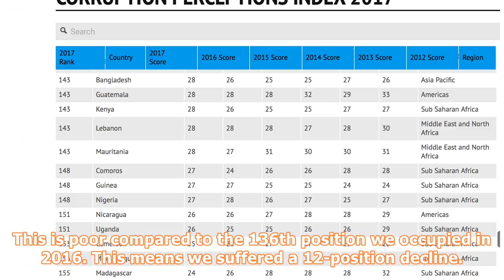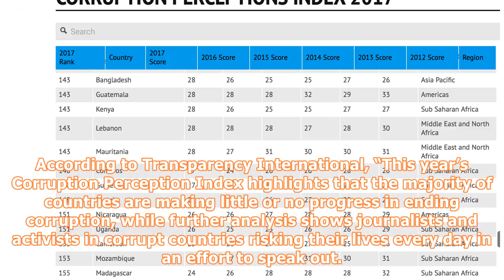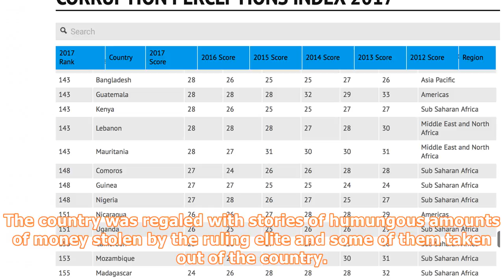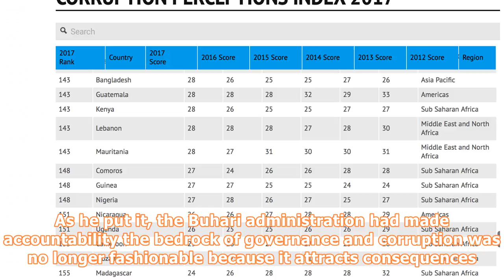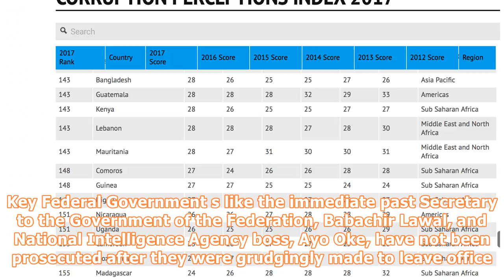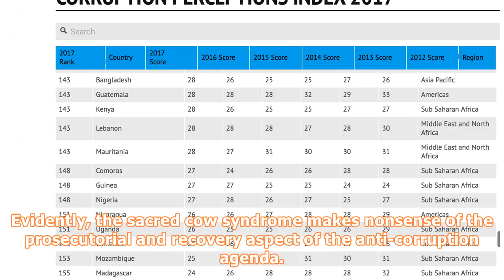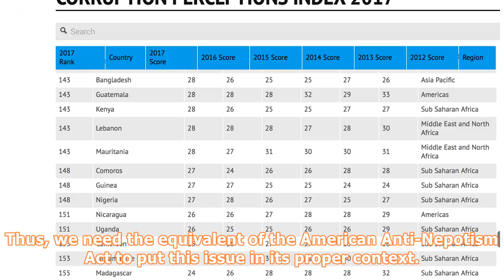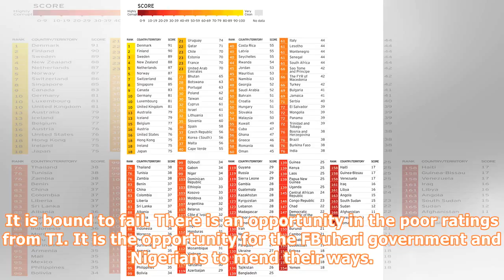Nigeria: Beyond the Corruption Perception Index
Eze Onyekpere [email protected]; 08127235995 Transparency International recently released its Corruption Perception Index where Nigeria ranked poorly among the nations, including African nations where it performed so poorly. In 2017, Nigeria ranked 148 out of 180 nations assessed in the world. This is poor compared to the 136th position we occupied in 2016. This means we suffered a 12-position decline. Again, in Africa, Nigeria came 32nd out of 52 countries assessed. Yes, this is the position of...